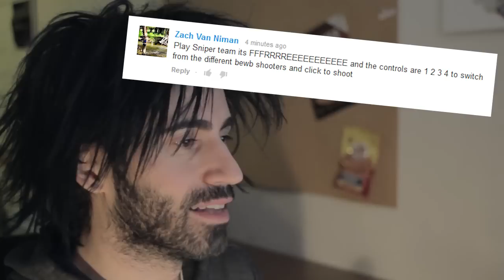SNIPER TEAM vs The World's Worst Gamer!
Terrible Tommy, aka the World's WORST Gamer has an epic Sniper Team playthrough for your gaming pleasure.

Will I fail?  Will I rage?  Come on man, I'm a KILLER!

One of my subscribers wanted me to play this online Sniper Team game.  If you want you can play the Sniper Team video game online free over at the addictinggames.com website.

I'm pretty sure they don't have this game for Xbox or Playstation.  Just regular free PC gaming.

Alright now go watch my Sniper Team game play or play through or walk through or whatever the heck you guys call it nowadays.